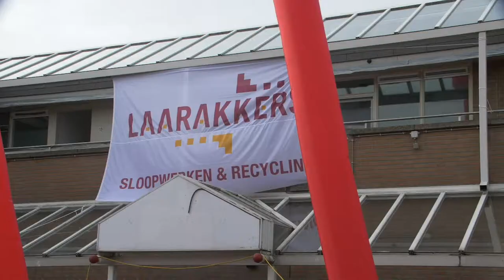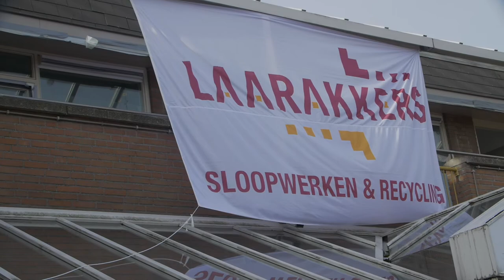Demollition Day Laarakkers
Een samenvattende film van de Demolition Day in Mill waaraan Laarakkers heeft deelgenomen.